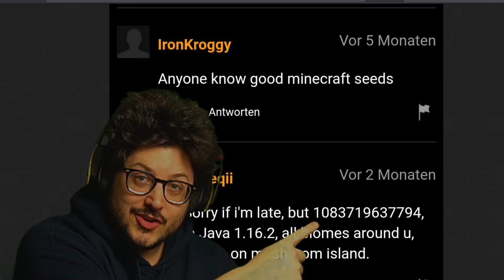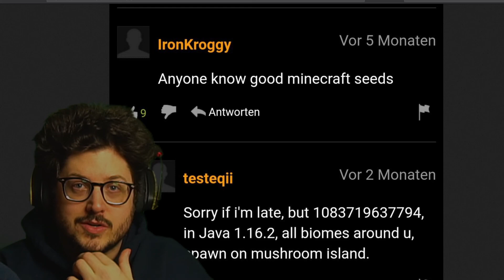THE PORNHUB SEED - Speedrunning a MINECRAFT seed found in the COMMENTS of a VIDEO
I was browsing reddit the other day and came across this image of a PornHub comment talking about a 'good' Minecraft seed. So I did what any respectable speedrunner/content creator would do, I tried to beat the seed as fast as possible.

SPEEDRUNNING a Minecraft seed found in the COMMENTS of a PORNHUB video

Really cool seed, but pretty terrible for speedrunning. I had a few fails and one time I died in the bastion, but forgot to press record. Overall, a very fun experience but it was certainly challenging. If you have any suggestions for seeds that you'd like me to try running, post them in the comments below.

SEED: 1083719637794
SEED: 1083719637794